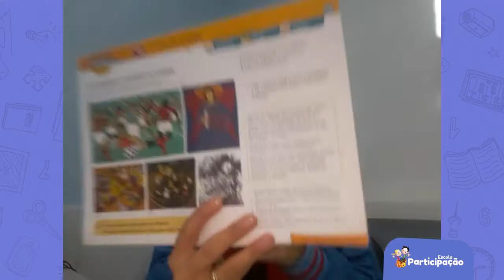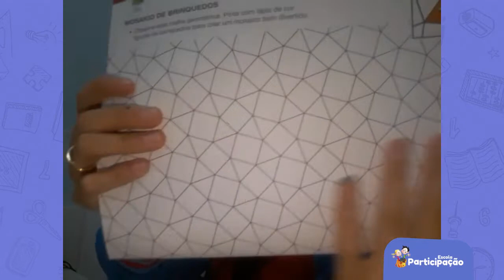2° Ano - Artes - 13/05/2020